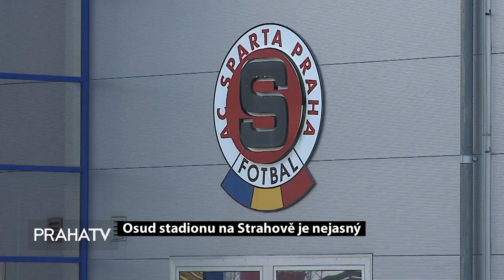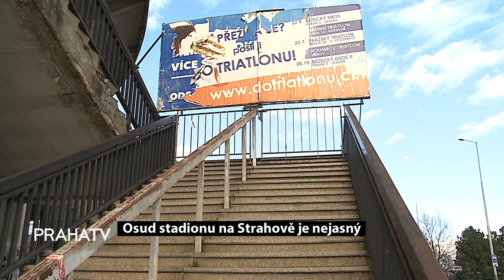Osud stadionu na Strahově je nejasný